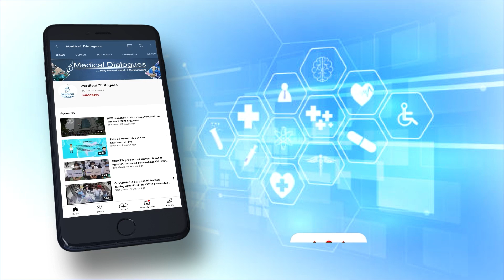Prostate cancer risk for transgender women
Transgender women keep their prostates even after gender-affirming surgery, but the extent to which they remain at risk of prostate cancer has been unclear The study drew on 22 years of data from the Veterans Affairs Health System. Although the sample size was necessarily small, it is still the largest study of its kind. Transgender people often face discrimination and disparities, and there has been a growing acknowledgement of the complexities involved in their health care. The study found 155 confirmed transgender women with prostate cancer and stratified them according to whether they had used estrogen: 116 had never used estrogen, 17 had once used estrogen but stopped before they were diagnosed with prostate cancer, and 22 were actively on estrogen